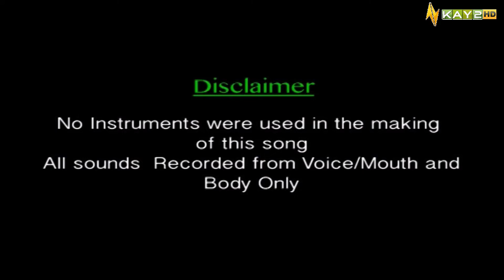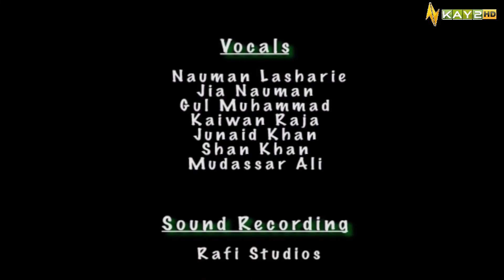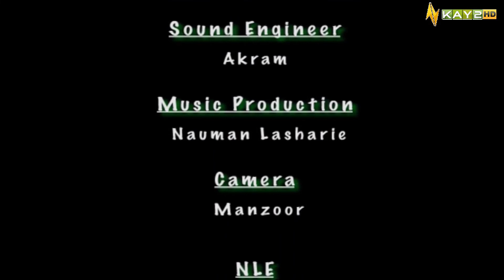Muzik Shuzik with Jia & Shamil | Music | Songs | 10th August 2022 | K2 | Kay2 TV